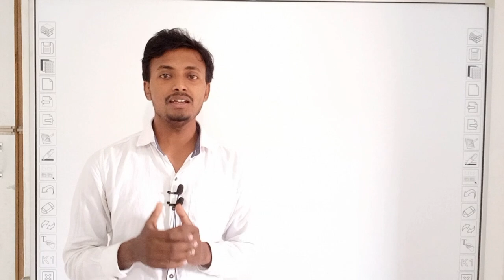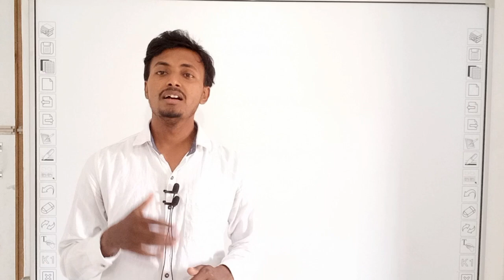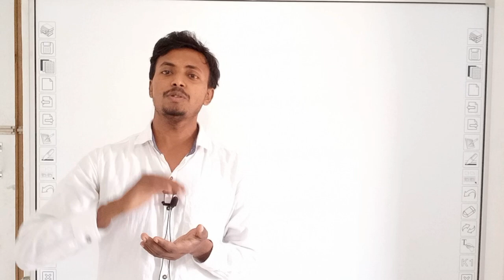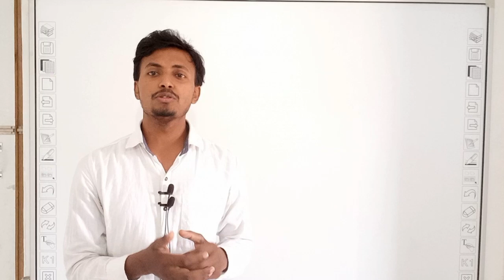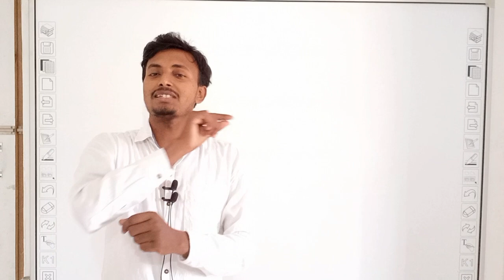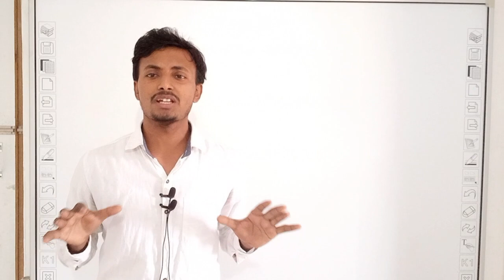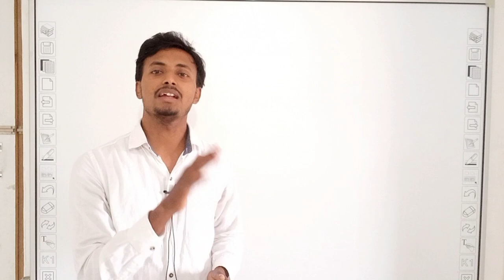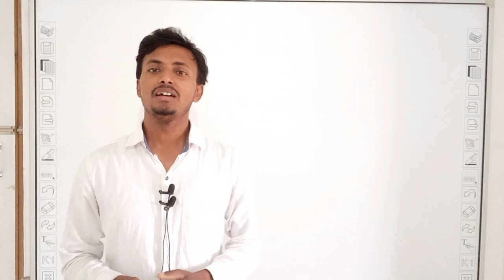master notes kaise padhe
master notes cash on delivery

smart video Coaching mobile study